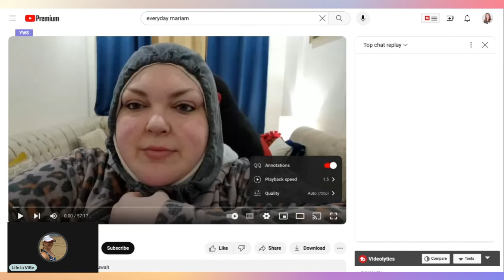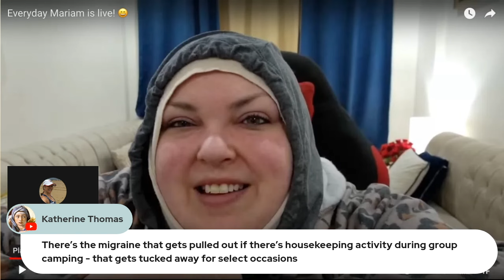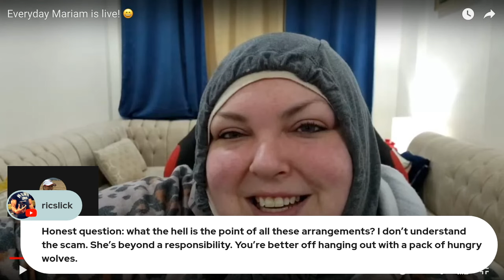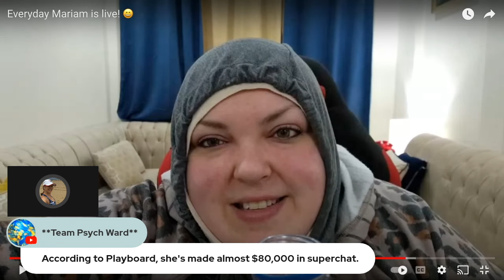And Other Outlandish Lies from Foodie Beauty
Foodie Beauty goes Live and tells her "Beezers" about her acts of charity and volunteer work (okay!). Foodie also goes on to tell them other random lies and exhibit huge amounts of xenophobia for multiple nations across the globe. Hooray for us!

Spend time on the Live Replay with a BSN RN licensed in the USA with a wealth of knowledge. With over a decade of experience in cardiac, oncology/hematology, long-term neurological injuries, gerontology, and hospice nursing and case management. Plus, I have over 10 years of experience caring for individuals with type 2 diabetes. I have over a year of graduate studies in an MS in Nursing.